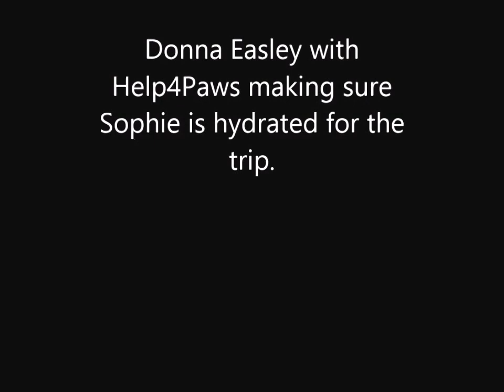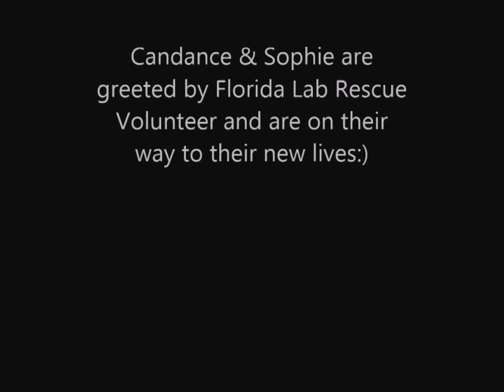Pilots and Paws takes Constance and Sophie to Florida